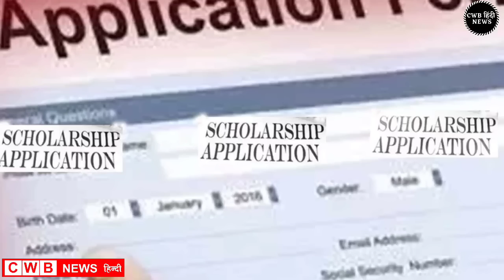Haryana Breaking News || 12 August के मुख्य समाचार || 12 August Nonstop News || cwb news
Aaj दिनांक 12August 2022 हरियाणा सुबह सवेरे Morning News, Hindi Haryana News, corona वायरस news , cwb_news 12_august_2022, Gold_Silver latest price, Petrol Disel Rate
Haryna_Local_News, हरियाणाप्रमुखसमाचार
May samachar

Nonstop_News || Fatafat khabren || today news || आज हरियाणा की ताजा ख़बरें || aaj ki news || din bhar ki news || News Headlines || 12 August || govnews

Smartphone  overview
हिंदी 12_August_2022 | Today_Breaking_News | मुख्य_समाचार | Today_News_headlines | 12_August_2022 modi video watch मौसम विभाग weather weather in today and tomorro 12 August 2022
Nonstop News|12 August 2022 आज की ताजा ख़बरें||News Headlines|mausam vibhag aaj weather,sbi,lic,mp  Breaking News ! Today 12_august_2022 के मुख्य समाचार हरियाणा बड़ी खबरें, PM Modi, Bank, Hindi news, SBI, Wehdar Hindi news, big news of the day news bulletin, 12_August 2022: Live watch today breaking news video here. Today Breaking News ! aaj ki taja khabar 12_अगस्त_2022 हरियाणा के मुख्य समाचार बड़ी खबरें, PM Modi, SBI news, Bank | News aaj ki taza khabar today breaking news,cwb news news,modi speech today,latest,breaking news

12 AUGUST 2022 TODAY BREAKING NEWS CWB NEWS

Today Breaking News ! आज 12 august 2022 हरियाणा के मुख्य समाचार बड़ी खबरें, PM Modi,PF, Bank, ATM, CAB

Today 12, August 2022 news
Today_Breaking_News ! आज 12 अगस्त 2022 हरियाणा के मुख्य समाचार बड़ी खबरें, PM Modi ,PF,
12 August 2022 today breaking news new rules
Today Breaking News ! आज 12अगस्त 2022 के मुख्य समाचार हरियाणा बड़ी खबरें, PM Modi,PF, Bank, SBI ATM,CAB
12 August 2022 cwb news
Today Breaking News ! आज 12 August 2022 के मुख्य समाचार बड़ी खबरें, सूर्यग्रहण PM Modi,Bank, SBI,CAB,RAILWAY NEWS, HDFC BANK, CANBANK NEWS
Today हरियाणा Breaking News ! आज 12 अगस्त 2022के मुख्य समाचार बड़ी खबरें PM Modi, SBI, weather, Bank,
Nonstop News | आज हरियाणा की ताजा ख़बरें | News Headlines | 12August2022News